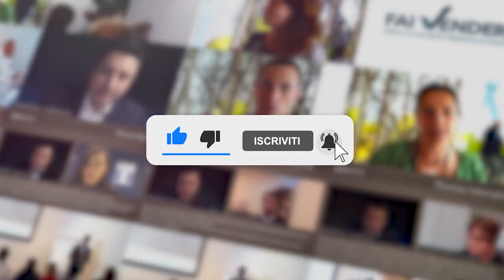Cappello Group, un'azienda storica nel settore serramenti e alluminio, è alla ricerca di Consulenti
Cappello Group è un’azienda leader, presente sul mercato da oltre 50 anni, specializzata nella produzione e commercializzazione di profili in alluminio e dei relativi accessori.
Si ricercano Agenti inseriti nel mondo dei serramenti e dell’alluminio, che conoscano bene le dinamiche di questo mercato.

👉Sei un agente o professionista della vendita? Iscrivi per ricevere opportunità di carriera